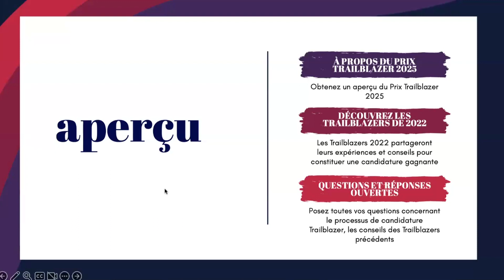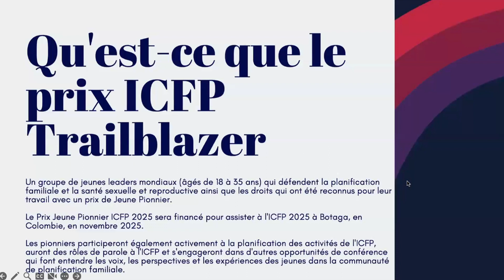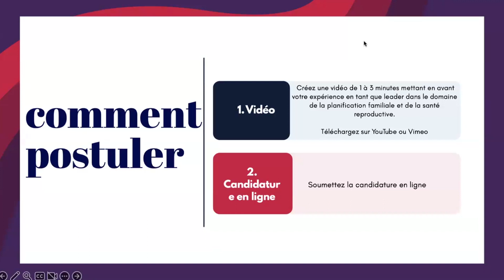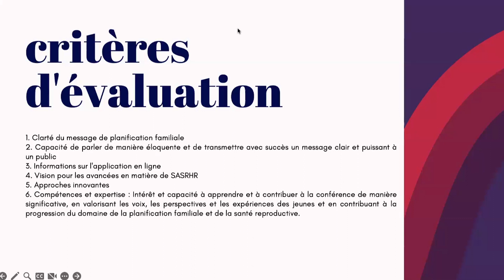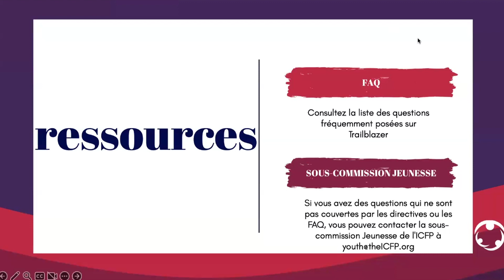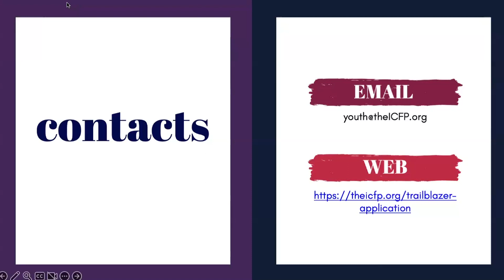ICFP2025 Youth Trailblazer Award Application Q&A Town Hall (FR)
Session de questions-réponses sur le prix ICFP 2025 pour les Jeunes Trailblazers

Pour soutenir les jeunes leaders dans le processus de candidature au Prix ICFP 2025 Youth Trailblazer, le Secrétariat de l'ICFP et l'équipe jeunesse organisent des assemblées générales et des sessions de questions-réponses (Q&R).

Pour en savoir plus et postuler au prix ICFP2025 Youth Trailblazer, cliquez

To support young leaders in the application process for the ICFP 2025 Youth Trailblazer Award, the ICFP Secretariat and youth team are hosting town halls and question and answer (Q&A) sessions.

Para apoyar a los jóvenes líderes en el proceso de solicitud del Premio ICFP 2025 Youth Trailblazer, la Secretaría de la ICFP y el equipo de jóvenes están organizando asambleas públicas y sesiones de preguntas y respuestas (Q&A).